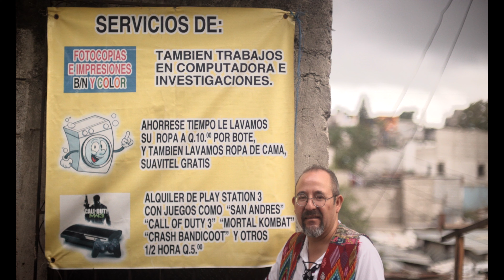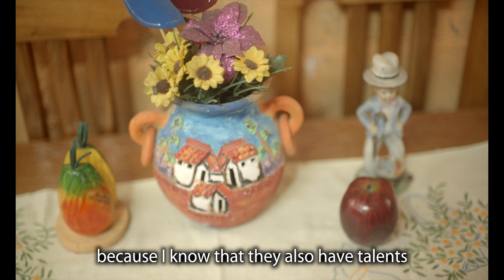Meet Saul Lopez, Guatemalan Artist (and more!)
Saul is not only a gifted Guatemalan artist, but a person wanting to have a positive impact on his family, community, and even the world. See what impact a few micro-loans have had in expanding his business and the positive influence he is having on others.